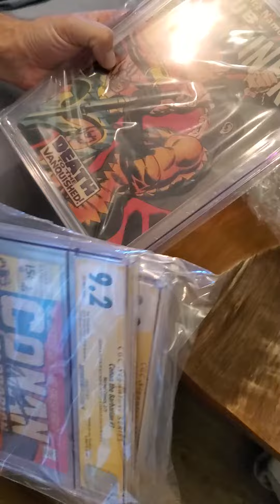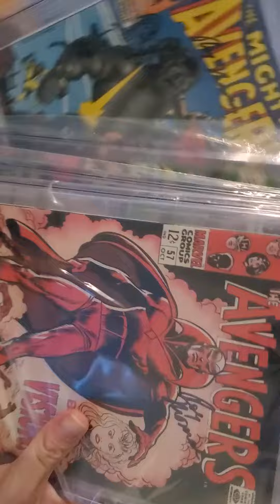Pyrocomics.com Unboxing Roy Thomas and Stan Lee Sketches by John and Chase Vachna